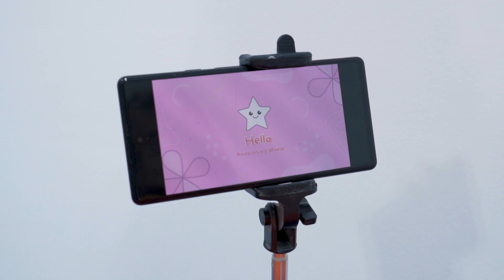Anastasia & Merry Win the Healthy vs Unhealthy Challenge